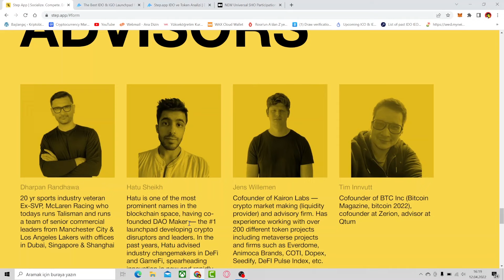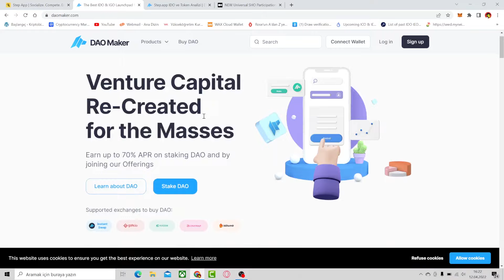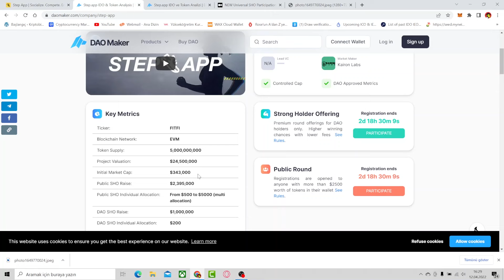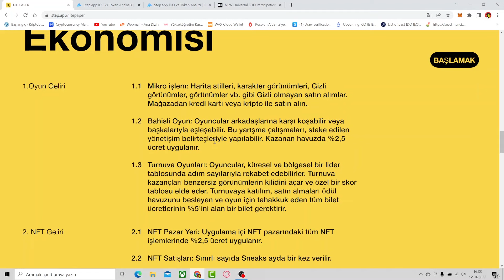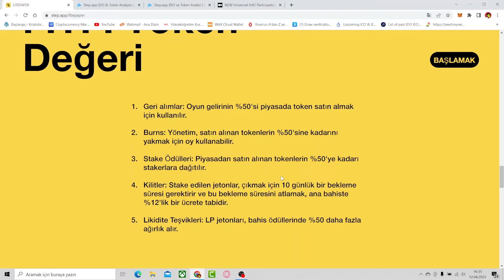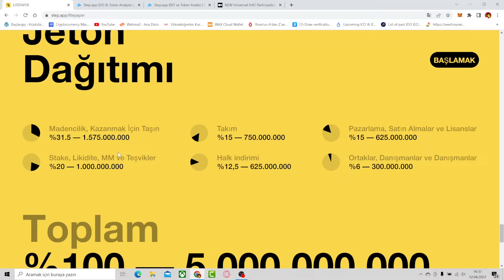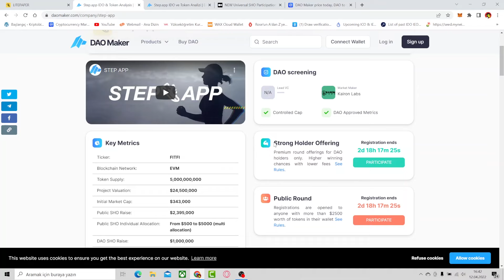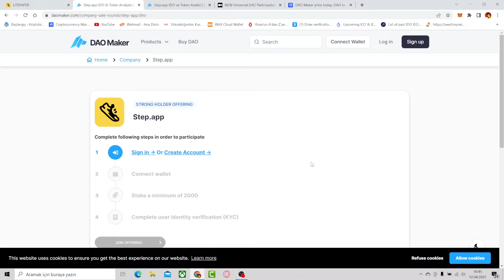Yüksek Potansiyel Yeni Move to Earn Projesi Step App | DAO Maker Ön Satışı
Step App